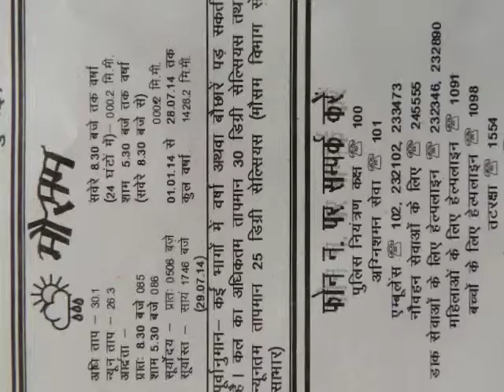thankingMediaSedweepNewsiNDiAislandsmobilepress3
PORT BLAIR (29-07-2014 -Tuesday) SUN RISE: 05-06 hrs SUN SET:17-46 hrs IST (follow edweep_i_newspaper(iNDiA)-Namaskar !!! thanking & thankfuL to ALL!!! Thanking Medias !!! thanking ALL !!! edweepNews(iNDiA)islandsmobilepress – VISIT yenyesar@google - isles iT Videos & WorldNews (VISIT: search “Audit Reports, other E DWEEP NEWSPAPER issues – digital documentation) VISIT: Blogger.E DWEEP I NEWSPAPER for old-previous issues – PRINT MEDIA - RNI-Registered NewsPaper-digital documentation print cum electronic media SIC Publications yenyesar Videos @ -thanking edweepNews !!! OnLine Freelancer Journalist Author & Editor Value Edn Text isles globalmedias, ani globalvideos, islandsmobilepress RNI multilingual printmedia fortnightly-BSNL-NIC CIC ID service media - electronic cum print media cum electronic media anyTime Anywhere WorldWide LifeTime LIVE !!!